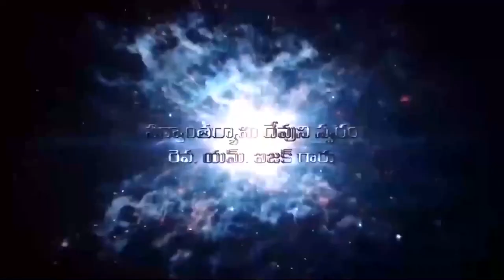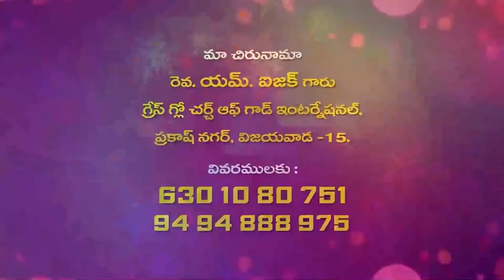Isaac Garu 08 04 23 Part 2 - అంశం : క్రొత్తగా జన్మించుట పార్ట్-2